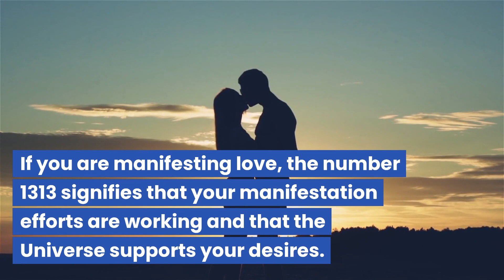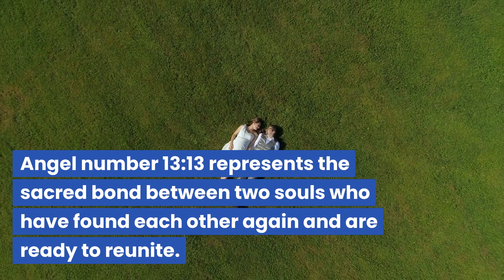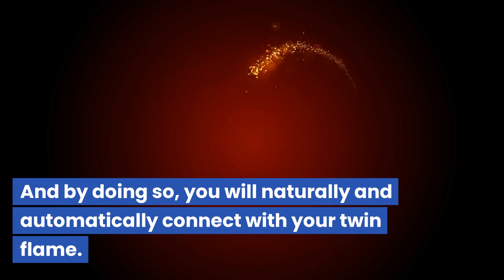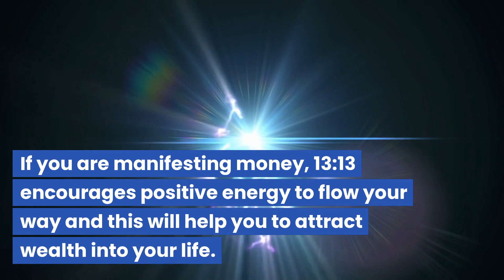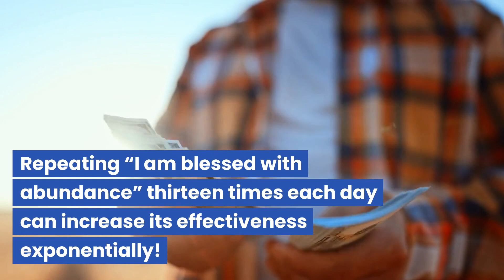Angel Number 1313 Meaning (WARNING: Important Message You NEED To Know)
Angel number 1313 is an important message that your guardian angels have for you. Discover what angel number 1313 means for manifesting money, love, twin flame, soul mate connection, spiritual growth, and more.
Need specialized insight into your future?

Enter your name and birthdate here for your free numerology reading. (It's eerily accurate - see for yourself!)